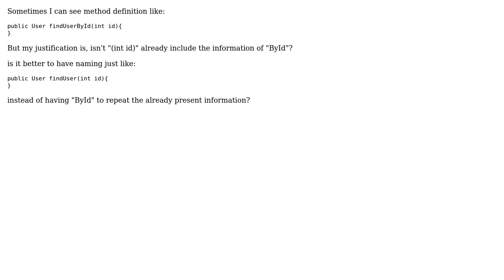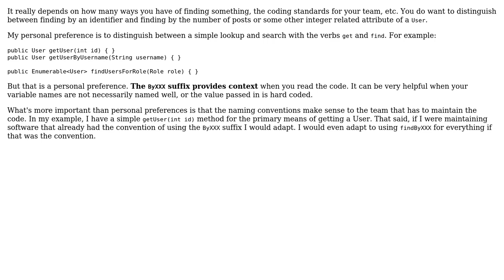Software Engineering: Is method with "ByXXX" suffix (eg:findUserById) redundant?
With thanks & praise to God, and with thanks to the many people who have made this project possible! | Content (except music & images) licensed under CC BY-SA | Music | Images & others | With thanks to user ocomfd user Berin Loritsch and the Stack Exchange Network Trademarks are property of their respective owners. You are responsible for your own actions.